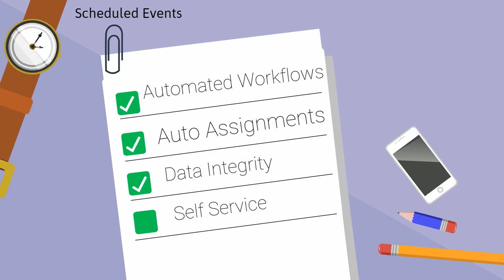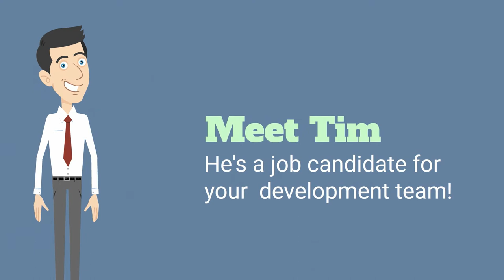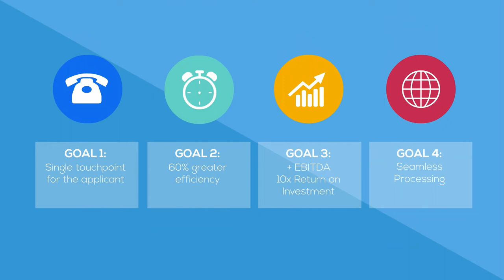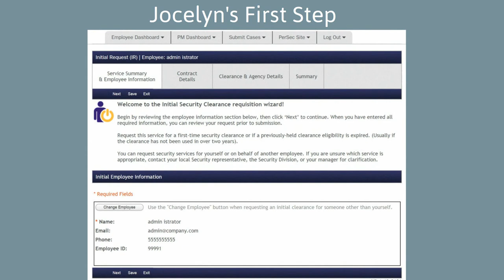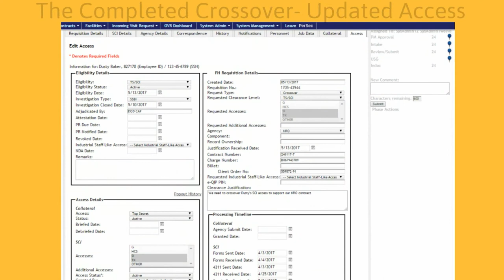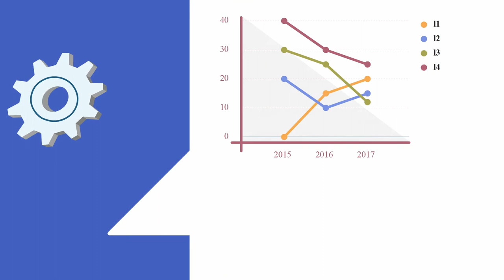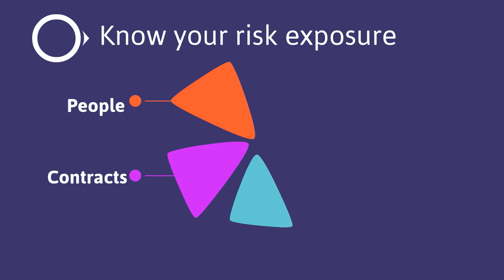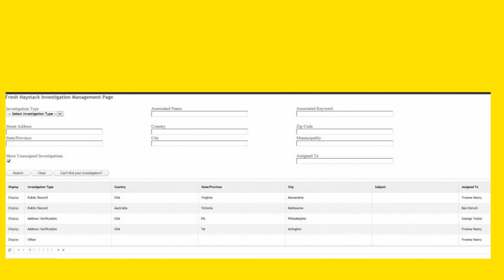Fresh Haystack Demo